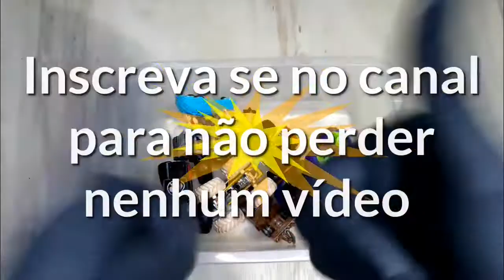Mostrando Vários Modelos de Carros [Monster Truck avião e carro do sonic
Mostrando Vários Modelos de Carros [Monster Trucks avião e carro do sonic
Vídeo sobre vários carros de várias marcas e modelos da caixa e outros vários.
vídeo incrível mostrando vários carros fundidos de metal,carros mostrados da caixa á mão são modelos incríveis de monster trucks mini avião e carro do sonic
modelos de miniaturas.
carros,caminhão truck,avião,motos e muitos modelos de miniaturas
Inscreva se no Canal
Musica Biblioteca de Áudio do YouTube